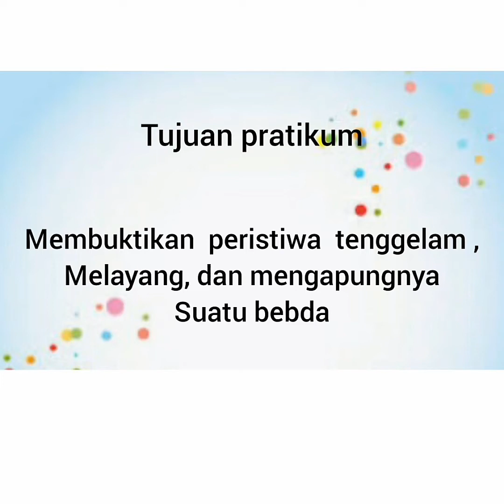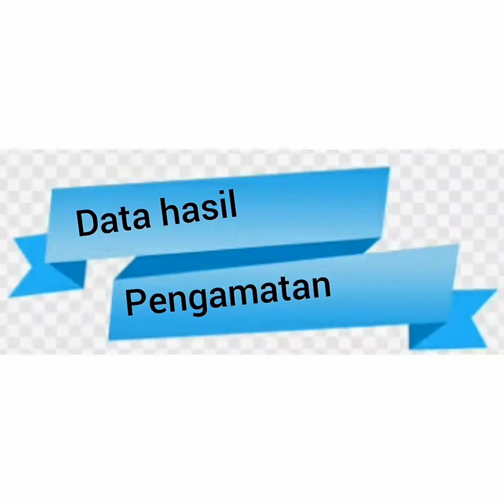Tugas fisika "PRATIKUM HUKUM ARCHIMEDES"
Nama:Nova indriani
Kelas :XI IPA 1
Guru pembimbing :umi Tria Delyusfa